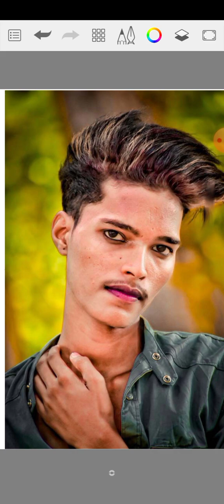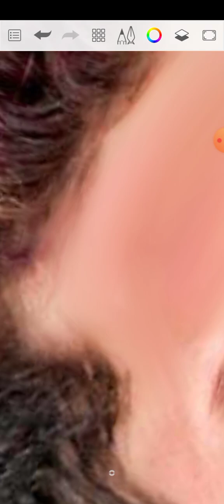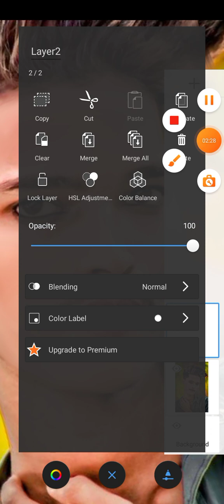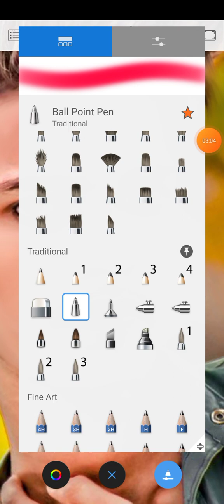New face smooth editing video ❣️😱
INew face smooth editing video ❣️😱

In this video, we'll walk you through:
- {Topic 1}
- - {Topic 2}
- {Topic 3}
TIMESTAMPS
0:00 Intro
1:00 First Topic Covered
1:30 Second Topic Covered
2:30 Third Topic Covered

Editing